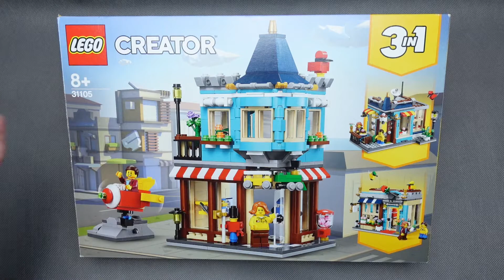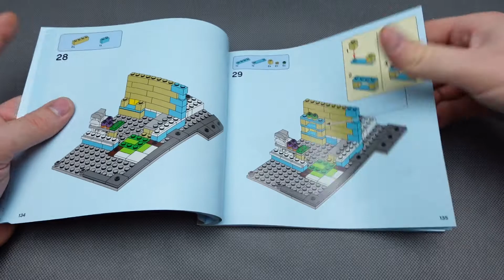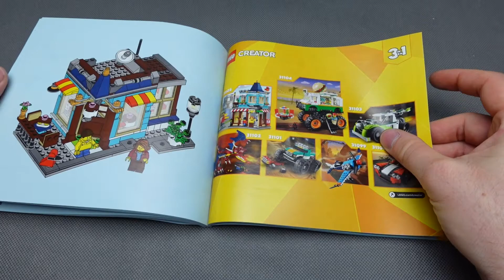LEGO Creator 31105 SKLEP Z ZABAWKAMI / RECENZJA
Przed nami recenzja LEGO Creator 31105 sklep z zabawkami. Oczywiście oprócz sklepu możemy zbudować dwie inne alternatywne konstrukcje które przedstawię w innym filmie. Cena katalogowa to 179,99zł. Zestaw  LEGO Creator 31105 pochodzi z 2020 roku i zawiera 554 elementy.

Jeżeli chcecie możecie wesprzeć mój kanał. Z góry dziękuję 🙂

0:00 Wstęp
2:39 Recenzja
8:05 Podsumowanie